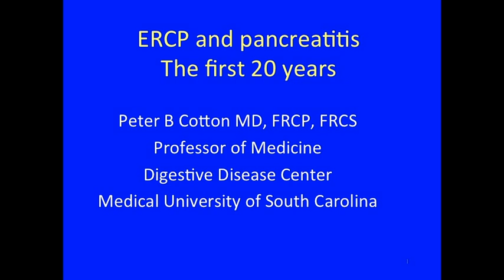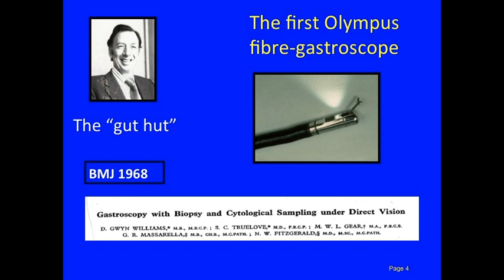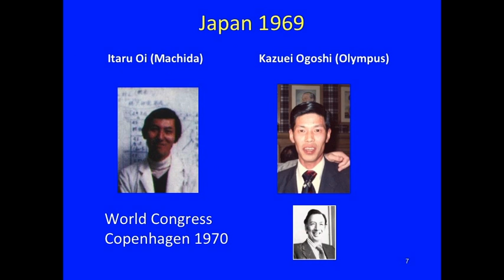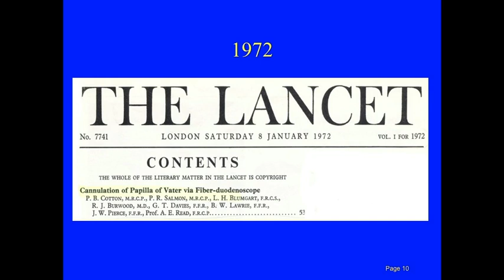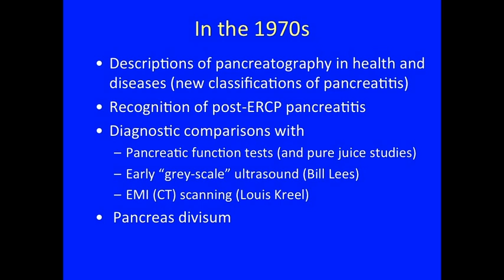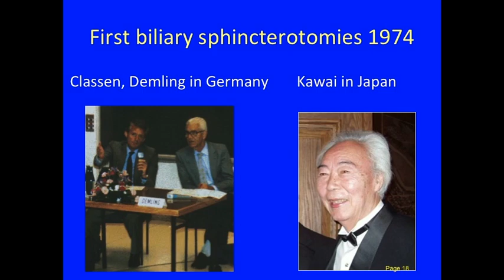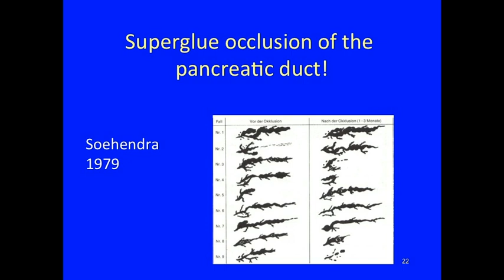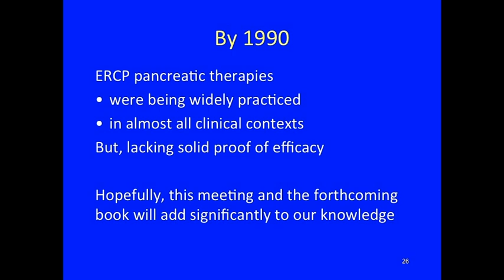ERCP and pancreatitis the first 20 years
Dr. Peter B. Cotton speaks at the International Symposium on the Medical and Surgical Treatment of Chronic Pancreatitis